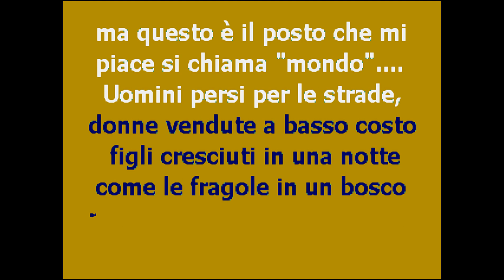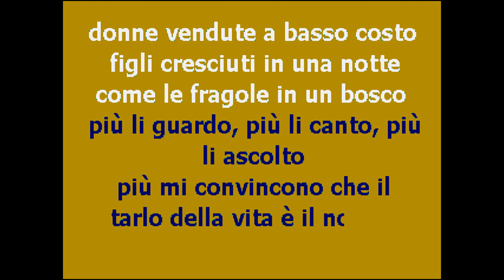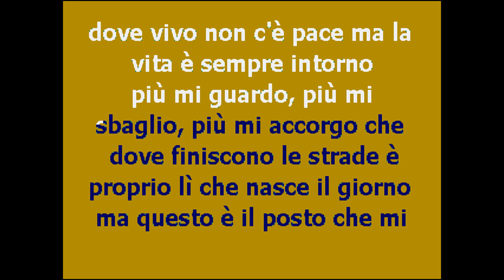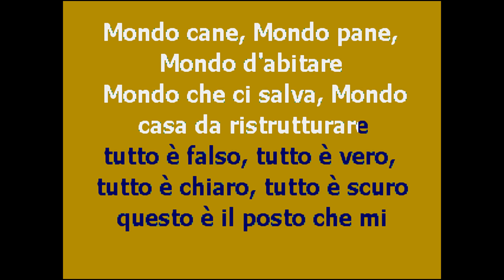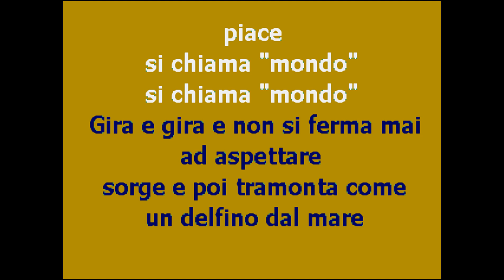| CantaTube | MONDO - karaoke (C.Cremonini)